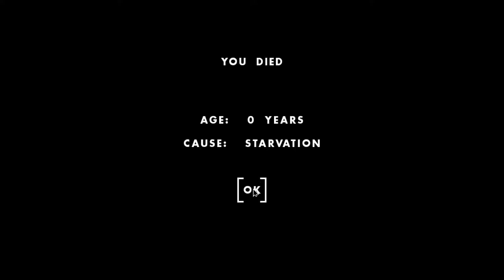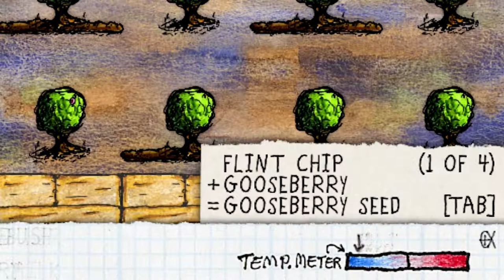Ich wurde als KÖNIG geboren! 👑「One Hour One Life」 deutsch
Kommt mit und erlebt mein gesamtes Leben! Von der Geburt über's Aufwachsen und schließlich bis zum Tod..

One Hour One Life Gameplay und Commentary auf Deutsch von Dissidius